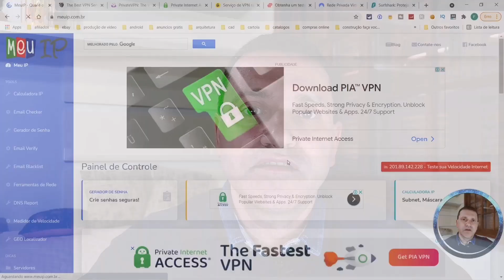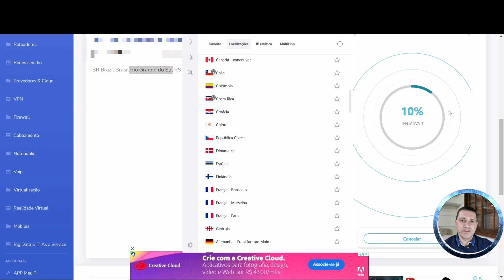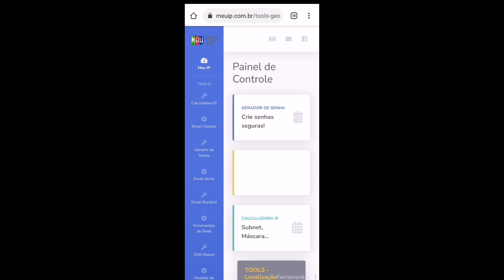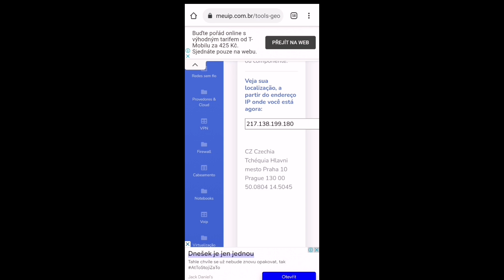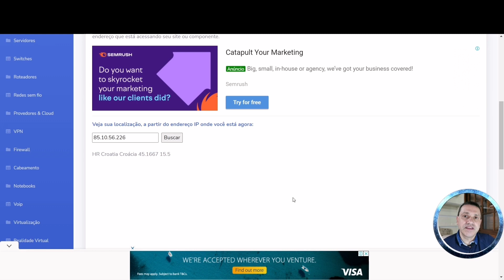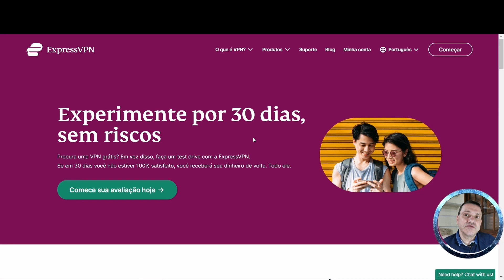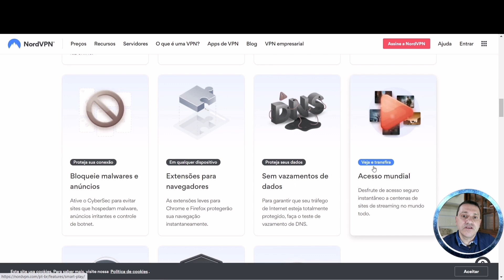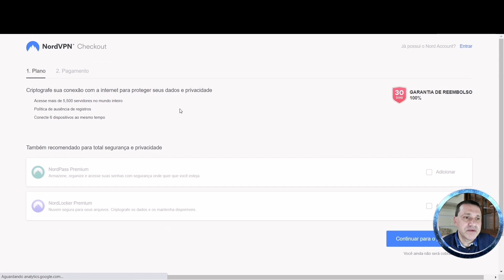VPN - como funciona e para que serve, Aprenda a manter se conectado usando VPN | Tutorial!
Links para aplicativos citados no Vídeo

✅ Capitulos:
00:00 - inicio
00:15- Porque usar a VPN
00:40 - Quando Vai Funcionar em caso de bloqueio
00:50 - Como Bloqueiam
01:10 - Como Não deixar ser bloqueado
01:44 - O que é uma VPN
02:08 - Como Funciona a VPN
03:25 - Benefícios de usar a VPN
07:10 - Porque voce deve usar uma VPN
08:43 - Demonstração do funcionamento no Computador
10:55 - Configuração no celular
12:10 - VPN Paga e gratuita
14:10 - Algumas empresas de VPN
17:31 - Comparação de valores

✅ Descrição:
WhastApp ou outros aplicativos bloqueados no Brasil?
neste vídeo mostro como acessar esses aplicativos mesmo com os bloqueios e mais como usar uma VPN para mantes sua conexão segura e privada, tornando sua navegação muito mais tranquila, longe de problemas!